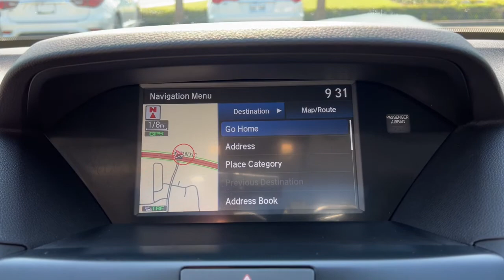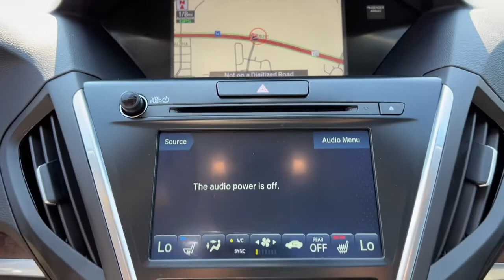2020 Acura MDX Jacksonville, Orange Park, St Augustine, Daytona, Gainesville, FL LL006109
Majestic Black Pearl Used 2020 Acura MDX available in Jacksonville, Florida at Duval Acura. Servicing the Orange Park, St Augustine, Daytona, Gainesville, Area.
2020 Acura MDX w/Advance Pkg - Stock#: LL006109 - VIN#: 5J8YD3H87LL006109

Duval Acura
11225 Atlantic Blvd

This 2020 Acura MDX Advance in Majestic Black Pearl features 10 Speakers 3rd row seats: bench 4.33 Axle Ratio 4-Wheel Disc Brakes ABS brakes Air Conditioning Alloy wheels AM/FM radio: SiriusXM Anti-whiplash front head restraints Apple CarPlay/Android Auto Audio memory Auto High-beam Headlights Auto tilt-away steering wheel Auto-dimming door mirrors Automatic temperature control Brake assist Bumpers: body-color CD player Compass Delay-off headlights Driver door bin Driver vanity mirror Dual front impact airbags Dual front side impact airbags Electronic Stability Control Four wheel independent suspension Front anti-roll bar Front Bucket Seats Front Center Armrest Front dual zone A/C Front fog lights Front reading lights Garage door transmitter: HomeLink Genuine wood console insert Genuine wood dashboard insert Genuine wood door panel insert Heated & Ventilated Front Sport Seats Heated door mirrors Heated front seats Heated rear seats Heated steering wheel HVAC memory Illuminated entry Knee airbag Lane departure: Lane Keeping Assist System (LKAS) active Leather steering wheel Low tire pressure warning Memory seat Navigation System Occupant sensing airbag Outside temperature display Overhead airbag Overhead console Panic alarm Passenger door bin Passenger vanity mirror Perf Milano Leather w/Contrast Stitching & Piping Power door mirrors Power driver seat Power Liftgate Power moonroof Power passenger seat Power steering Power windows Premium audio system: Acura/ELS Surround Radio data system Radio: Acura/ELS Studio Premium Audio System Rain sensing wipers Rear air conditioning Rear anti-roll bar Rear reading lights Rear seat center armrest Rear window defroster Rear window wiper Remote keyless entry Roof rack: rails only Security system Speed control Speed-sensing steering Speed-Sensitive Wipers Spoiler Steering wheel memory Steering wheel mounted audio controls Sun blinds Tachometer Telescoping steering wheel Tilt steering wheel Traction control Trip computer Turn signal indicator mirrors Variably intermittent wipers Ventilated front seats and Wheels: 20 x 8.5 Shark Gray Split 5-Spoke: Certified. Precision Certified Details:* Powertrain Limited Warranty: 84 Month/100000 Mile (whichever comes first) from original in-service date* Limited Warranty: 24 Month/100000 Mile (whichever comes first) after new car warranty expires or from certified purchase date* 1st scheduled maintenance Complimentary 3-month AcuraLink trial Complimentary 3-month SiriusXM Radio Service. Includes Trip Interruption Rental Vehicle Reimbursement and Concierge Service* 182 Point Inspection* Roadside Assistance* Vehicle History* Warranty Deductible: $0* Transferable WarrantyFWD AdvanceBluetooth Rear View Camera 5 Day Money Back Guarantee*** See Dealer for Details FREE Car Washes for Life COMMISSION FREE SALES PEOPLE 1st Oil Change is FREE Navigation Leather Seating Sunroof.Priced below KBB Fair Purchase Price! 20/27 City/Highway MPGThis unit gives you the Peace of mind knowing it has been FACTORY CERTIFIED under the auspices of Acura factory specifications plus our Real Deal No Bills for the Basics Warranty which an additional 3 Month Protection Plan that includes 3 month of tire replacement / repair 3 month battery replacement 3 month of brake replacement / repair and 3 month of light bulb replacement. Our 90 Day/3000 mile preowned car protection also includes A/C and we also offer a 5 Days / 300 mile Return Policy. Buy Preowned with Confidence at Duval Acura. Prices are plus tax tag title $198 Electronic Filing Fee and dealer pre-delivery service fee in the amount of $899 which charge represents cost and profit to the dealer for items such as cleaning inspecting and adjusting new and used vehicles and preparing documents related to the sale. The Real Deal price requires financ